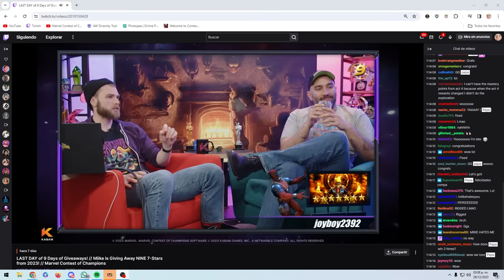EL REGALO DEL AÑO HA LLEGADO A MI CUENTA | KABAM LOS TQM | MCOC